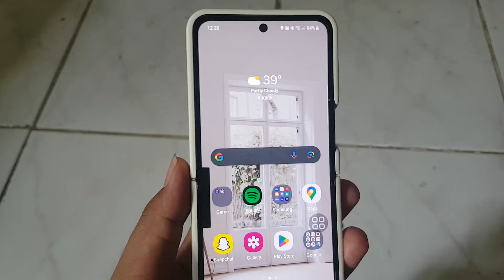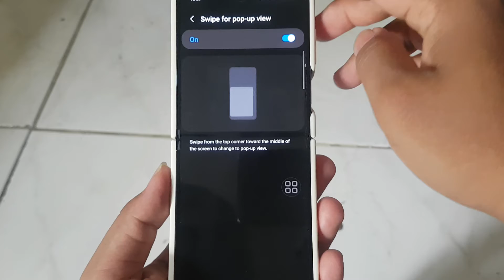Samsung Galaxy Z Flip 5: How to Enable or Disable Swipe for Pop-up Screen View (Android 13)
The Samsung Galaxy Z Flip 5 offers an array of impressive features, including the "Swipe for Pop-up Screen View." This feature allows users to effortlessly open apps in a pop-up or floating window by simply swiping in a specific manner. Whether you want to utilize this convenient feature or deactivate it, the process is straightforward. This guide will provide you with the steps to manage the "Swipe for Pop-up Screen View" on your Samsung Galaxy Z Flip 5 running on Android 13.

How to Enable or Disable Swipe for Pop-up Screen View on Samsung Galaxy Z Flip 5
Follow these steps to manage the "Swipe for Pop-up Screen View" feature on your Samsung Galaxy Z Flip 5:

Access Settings: Unlock your Samsung Galaxy Z Flip 5 and go to the home screen.

Open Settings: Navigate through your apps or swipe down from the top of the screen and tap the Settings icon.

Access Advanced Features: Scroll through the Settings menu and select "Advanced Features."

Advanced Features

Locate "Swipe for Pop-up": In the Advanced Features section, find and select "Swipe for Pop-up."

Swipe for Pop-up Setting

Enable or Disable: Toggle the switch to enable (turn on) or disable (turn off) the "Swipe for Pop-up" feature according to your preference.

Toggle Switch

Confirmation: Upon activation or deactivation, a confirmation message will indicate the successful change in status for this feature.

Conclusion
The "Swipe for Pop-up Screen View" feature on the Samsung Galaxy Z Flip 5 provides a seamless way to open apps in a floating or pop-up window. By enabling or disabling this feature, users can personalize their device according to their preferences and usage patterns. With these simple steps, managing the "Swipe for Pop-up Screen View" feature on your Samsung Galaxy Z Flip 5 running on Android 13 becomes hassle-free.

Discover the convenience of multitasking with the "Swipe for Pop-up Screen View" feature on the Samsung Galaxy Z Flip 5.